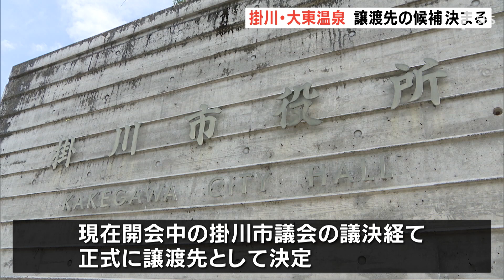大東温泉シートピア 譲渡先の候補決まる（静岡県）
掛川市は市が所有する温泉施設「大東温泉シートピア」の民間譲渡先の候補者とし、て静岡市の企業を選んだと発表しました。

　掛川市が所有する「大東温泉シートピア」は、利用者の減少や施設の老朽化などを理由に、2020年から民間の譲渡先を探していました。今回、候補者となったのは、旅館の再建などに実績のある静岡市の「リバティー」です。リバティーは現在、静岡市駿河区の温浴施設「リバティーリゾート久能山」などを運営しています。事業計画では、4月から日帰り温泉を改装しながら営業し、オートキャンプ場や宿泊施設の整備を予定しています。今後、現在開会中の掛川市議会での議決を経て、正式に譲渡先として決定します。